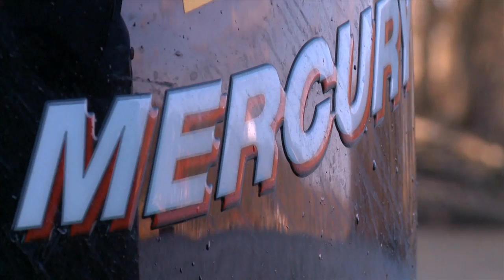MWC Merc action shots HD 1080i60